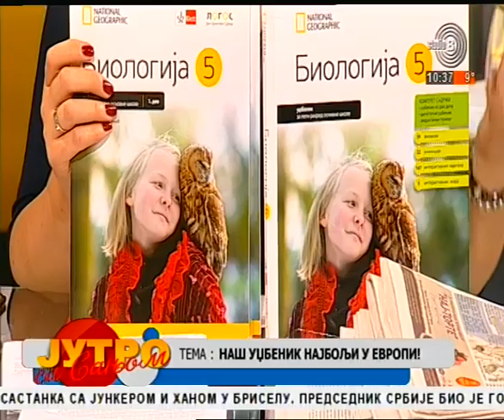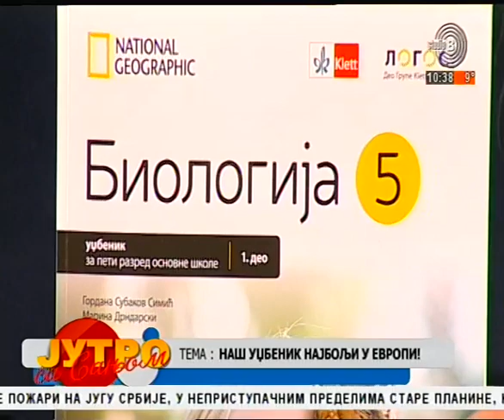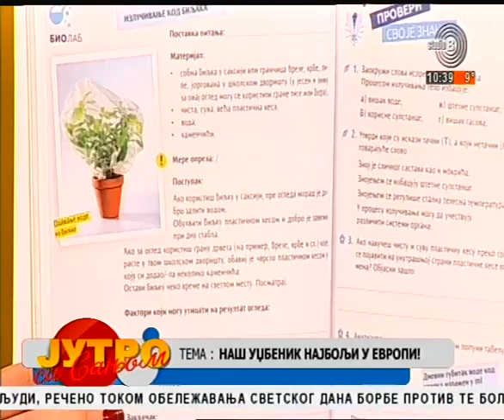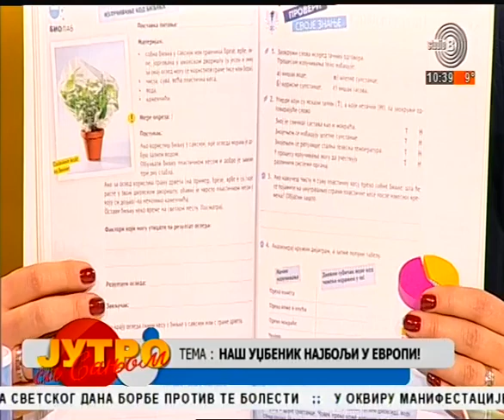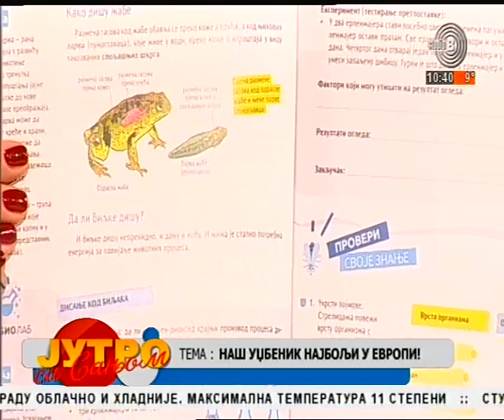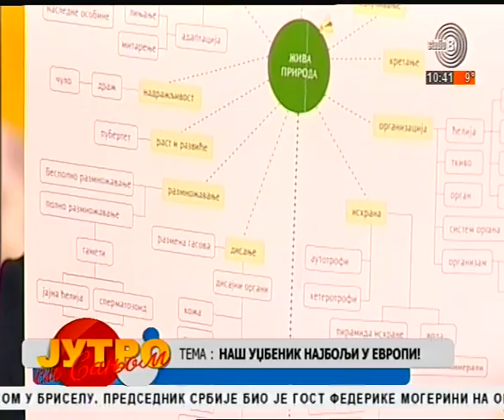StudioB Jutro sa Sanjom - SROSKI UDŽENIK BIOLOGIJA NAJBOLJI U EVROPI [30.10.2019.]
Gost - PROFESOR MARINA DRNDARSKI